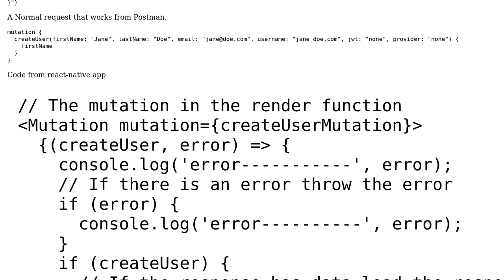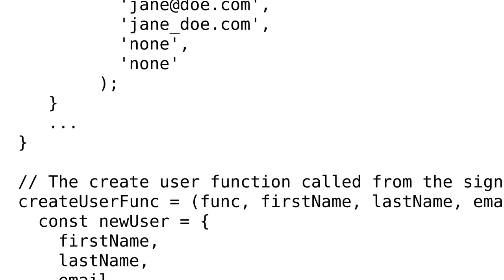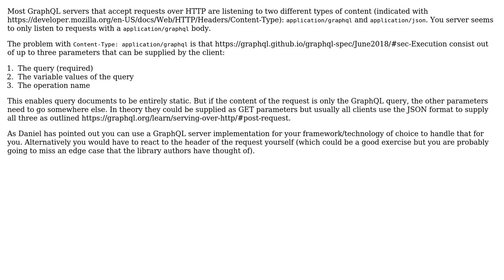Apollo GraphQL Client formatting requests improperly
With thanks & praise to God, and with thanks to the many people who have made this project possible! You are responsible for your own actions.